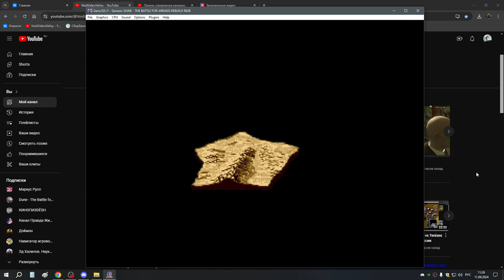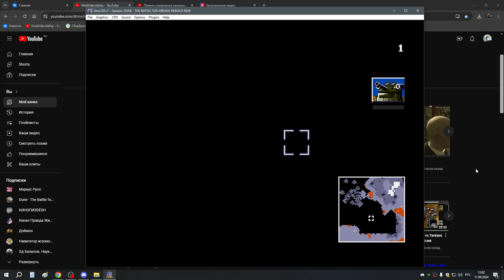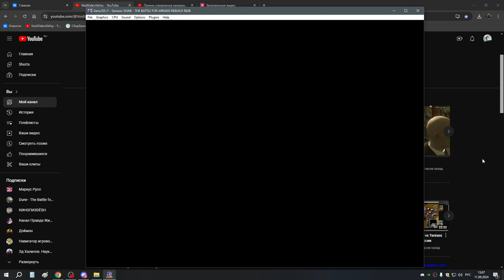DuneHack Fremen vs Tenixes T+Rus 7я миссия